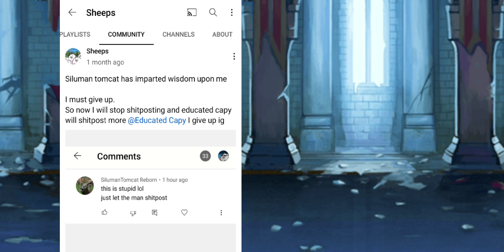my opinion on the Battle Cats community..